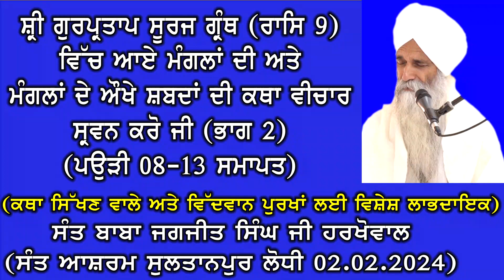Sri Gurpartap Suraj Granth || Katha Mangal raas 9 Adhyay 1 || Sant Baba Jagjit Singh Ji Harkhowal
Sri Gurpartap Suraj Granth || Katha Mangal raas 9 Adhyay 1 Part 2 || Sant Baba Jagjit Singh Ji Harkhowal || Sant Ashram Sultnapur Lodhi 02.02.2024